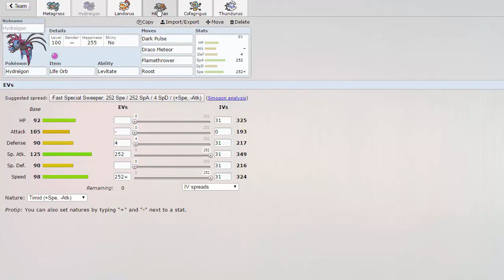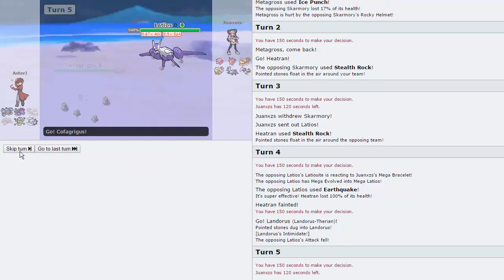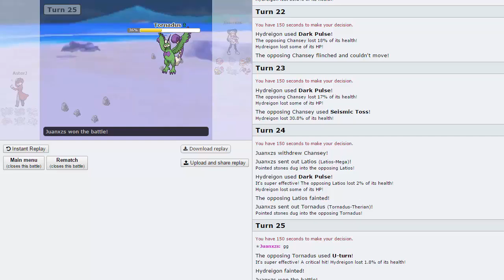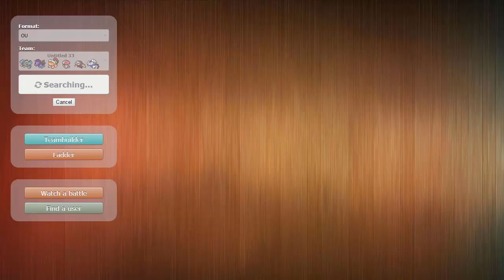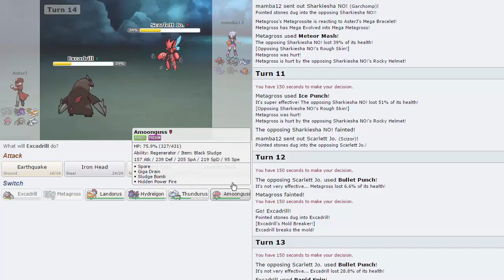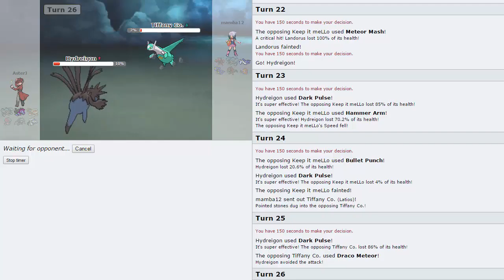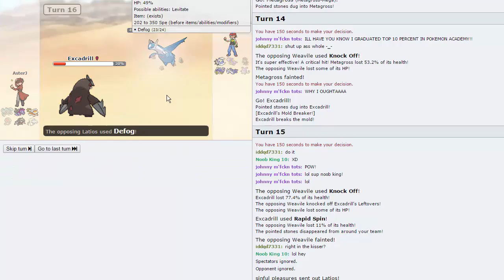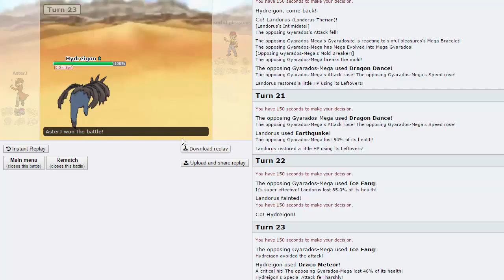Pokemon [ORAS] Showdown Live #16 w/ AsterJ - Swaps and Near Misses